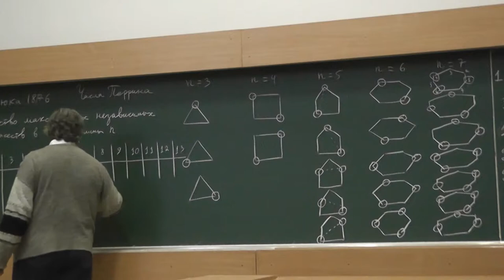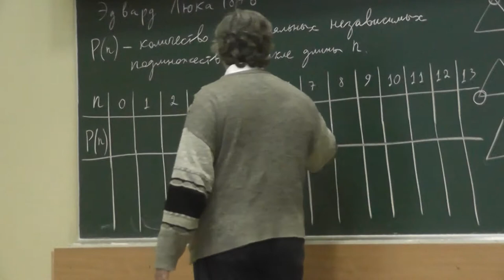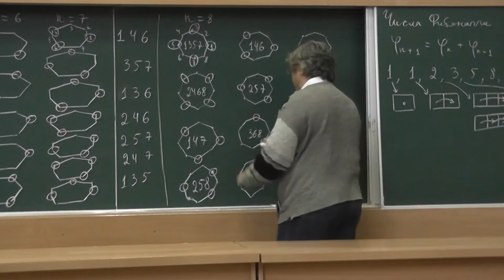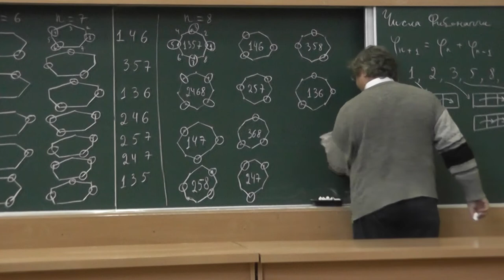43 Восьмое число Перрина